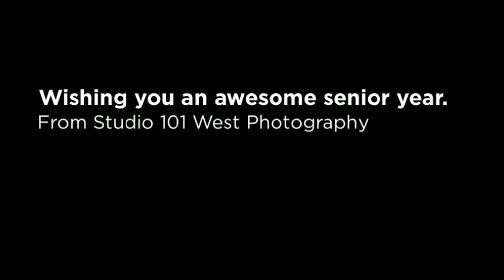Michael Bash, Atascadero Senior Picture Photographers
High school senior portraits on location and in the studio. Studio 101 West.